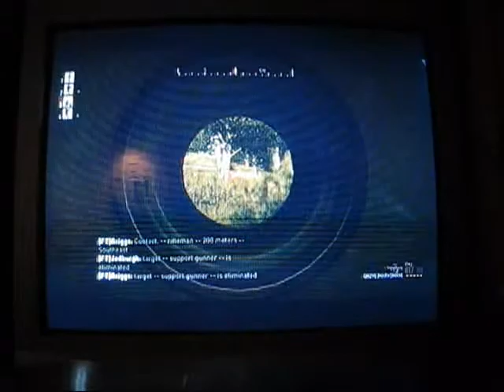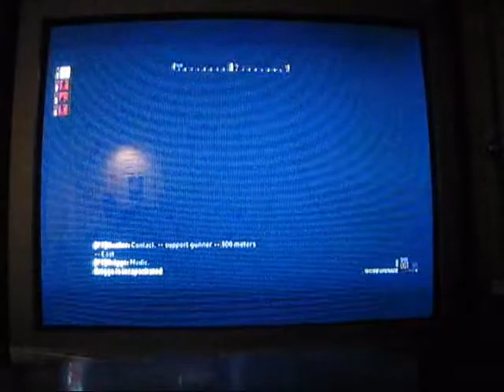Operation Flashpoint - Dragon Rising.wmv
Game play by *GT-jackobomb* piroRC. Very fun game but probolly based more for the computer than the Xbox360.